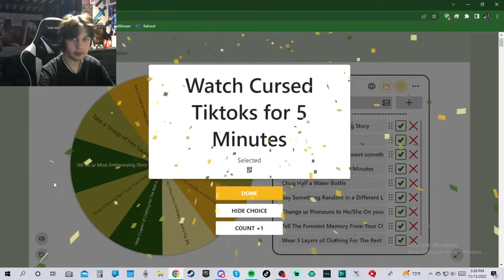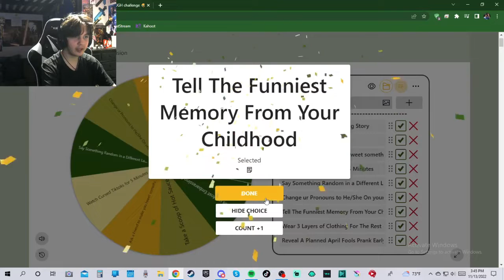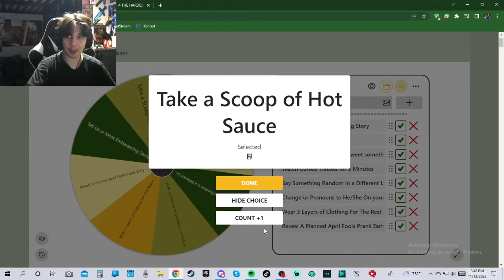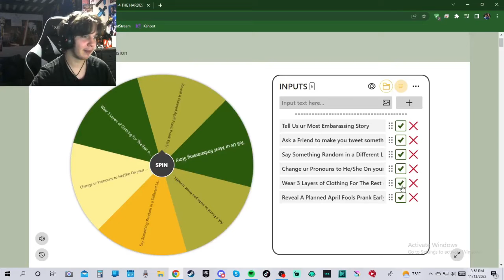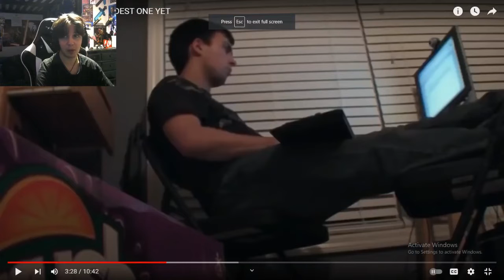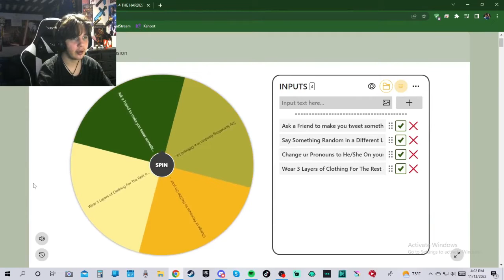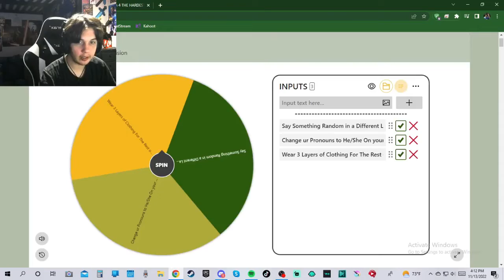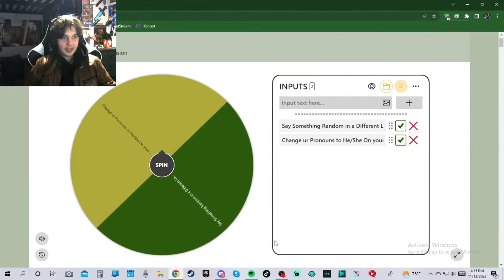Try Not To Laugh 10 (This Time I Torture Myself)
This Video & Channel is PG-13 & Should Not Be Veiwed from those under the age of 13.